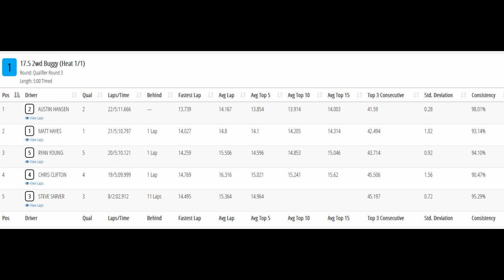2WD 17 5 Buggy Heat 3 (8/11/24)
Offroad Racing at Poorboy Raceway and Hobbies 8/11/24 Grants Pass, OR.